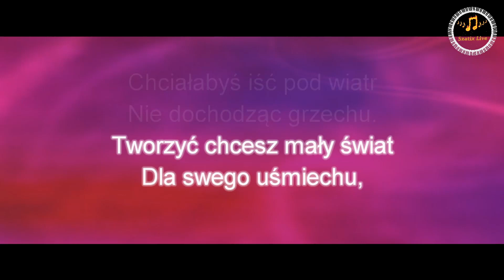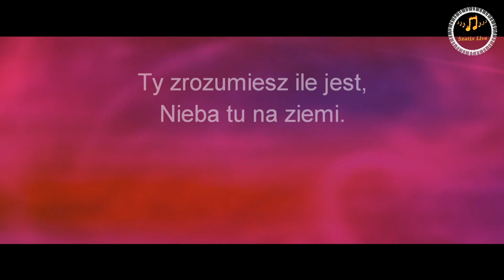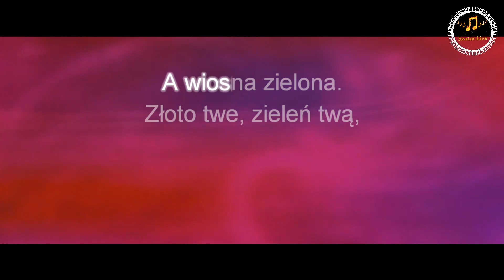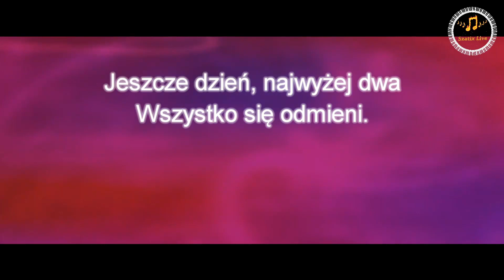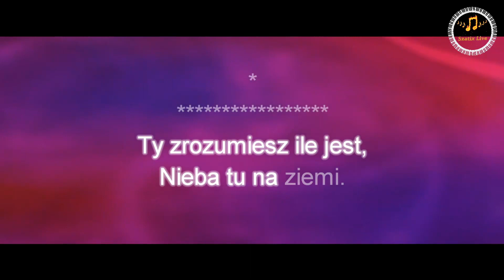Jeszcze dzień najwyżej dwa - Classic (Szatix Live) Karaoke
Jeżeli masz ochotę to mnie wesprzyj pomoże mi to w rozwoju mojego kanału  :-)